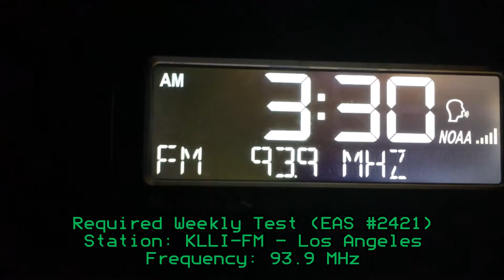KLLI 93.9 Nighttime EAS Test (EAS #2421) 8/19/20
I caught the weekly test of 93.9 for the second time this week.